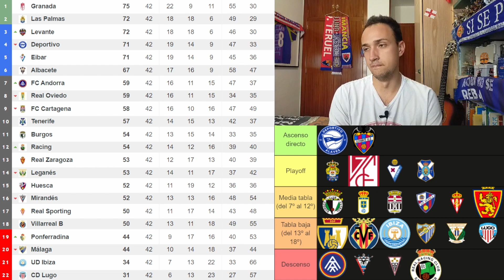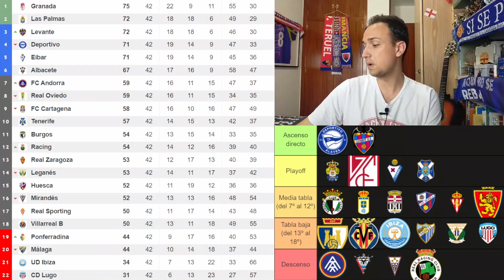REVISANDO MIS PREDICCIONES DE LALIGA SMARTBANK 2022-2023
Ya terminada LaLiga SmartBank toca echar la vista atrás para ver si hemos sido capaces de acertar alguna de nuestras predicciones de cómo iba a terminar siendo la clasificación tras las 42 jornadas de liga.